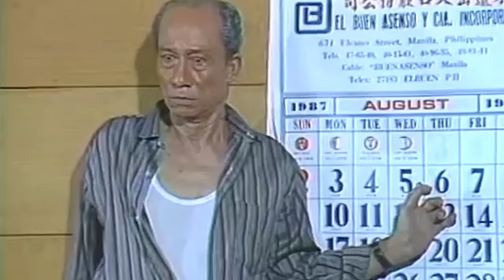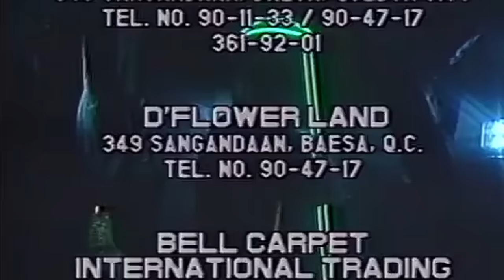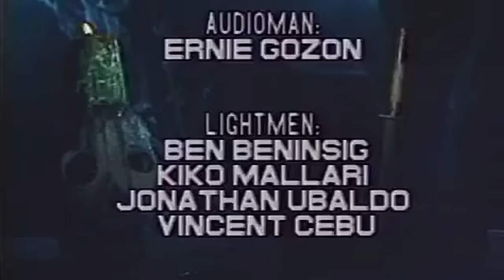Regal Shocker Episode 4: Dilat Na Bangkay | Full Episode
Episode Cast:
Tommy Abuel (Dilat na Bangkay), Joel Torre (Chuck), Isabel Granada (Anna), Jackie Lou Blanco (Dina), Joseph de Cordova (Abel), Benito